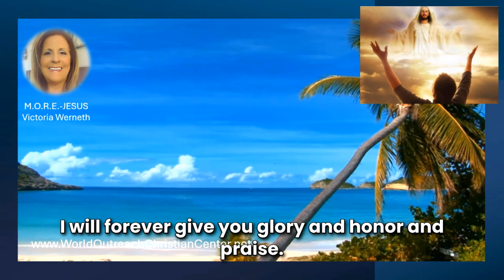1million - GLORY VIDEO TO JESUS CHRIST- by Victoria Werneth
Giving Glory to Jesus Christ. He died so we can Live.
Believe on the Lord Jesus Christ and you shall be saved.